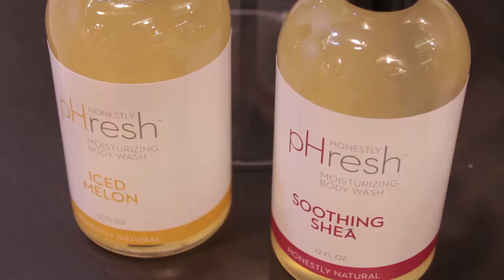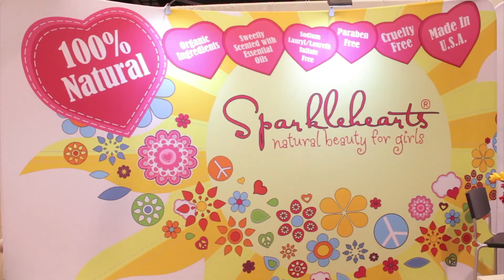Thinking of Trying a Natural Deodorant Without Chemicals? Green With Tiffany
Hilary Orr, CEO of Honestly PHresh talks to Tiffany Paige of Green With Tiffany at the Natural Products Expo West. Natural deodorant is a big topic, finding one that works and is free of chemicals.
PHresh is
100% FREE OF:
×  Aluminum
×  Parabens
×  Phthalates
×  Glycol
×  Petrochemicals
×  Formaldehyde
×  Sodium Laureth Sulfate
×  Sodium Lauryl Sulfate
×  Mineral Oils (Silicones)
×  Monoethanolamine (MEA)
×  Diethanolamine (DEA)
×  Triethanolamine (TEA)
×  Synthetic Fragrances
×  Animal Testing
×  Artificial Colors
×  Carbomer
×  Gluten
×  GMOs
×  Talc
Can you believe our beauty, body and skincare even include such chemicals? They also have body wash and deodorant creams as well as a men's line.